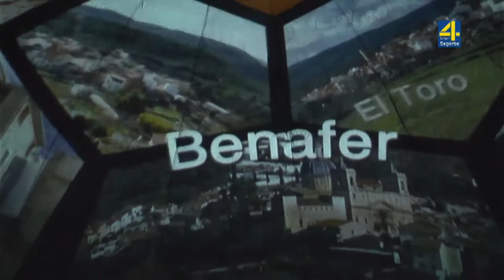TVAltoPalancia noticia Ocho municipios del Alto Palancia recibirán ayudas para mejorar la accesibil